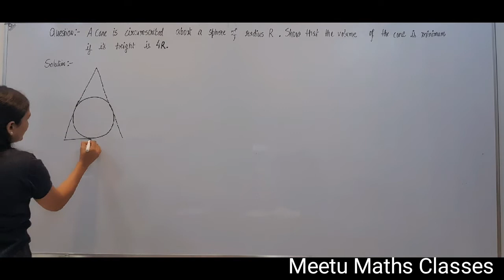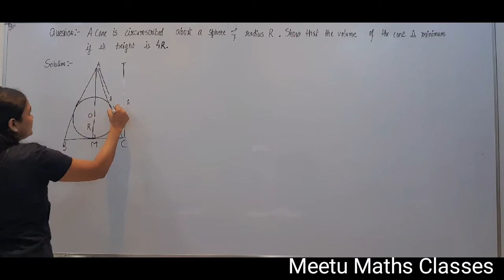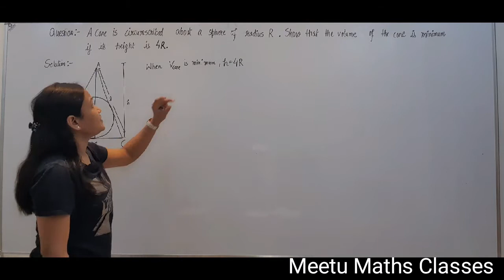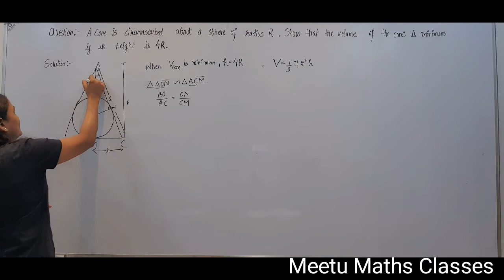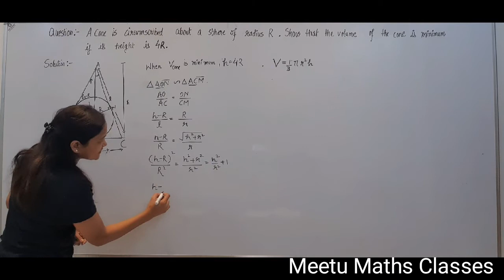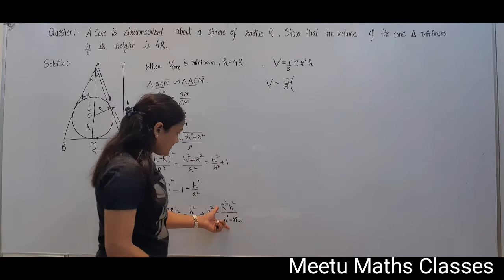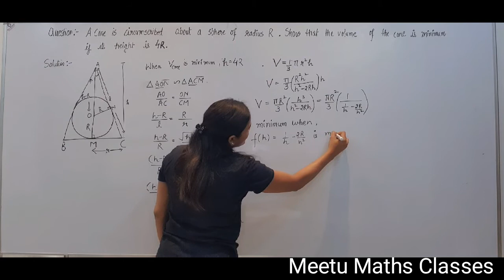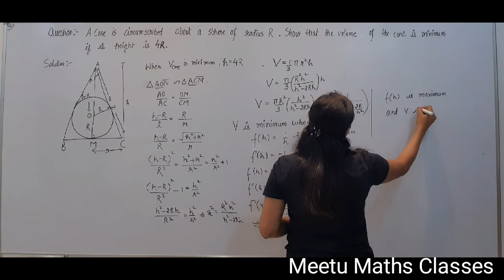Maxima and Minima || Show that volume of cone circum a sphere of radius R is minimum if height is 4R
Question  :  A cone is circumscribed about a sphere of radius R. Show that the volume of the cone is minimum if its height is 4R.

MEETU GUPTA